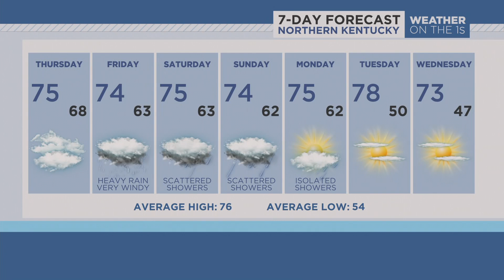Robert Suhr Spectrum News 1 Northern Kentucky Forecast 9-26-24